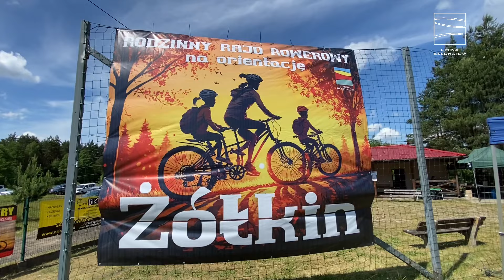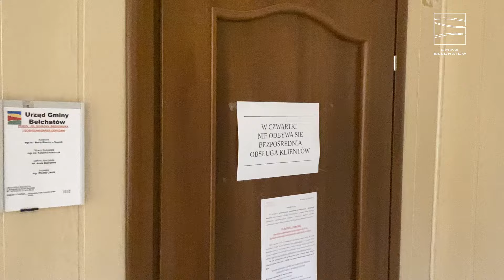Dzieje się w Gminie Bełchatów - 29.05.2024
II Rodzinny Rajd Rowerowy na Orientację - Żółkin 2024, Gminny Dzień Strażaka, budowa dróg betonowych, dotacje na przydomowe oczyszczalnie ścieków to tematy kolejnego odcinka cyklu "Dzieje się w Gminie Bełchatów".